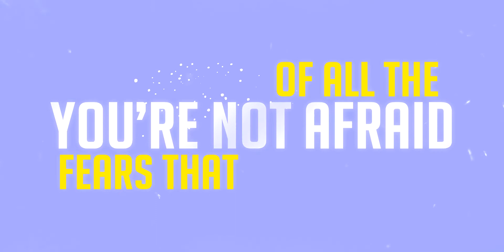Benita Jones - Good God (Official Lyric Video)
Good God
by Benita Jones
Integrity Music 2020
CCLI# 7144958

Written by: Benita Jones, Ernest Vaughan, Jamel Kimbrough, Richie Fike